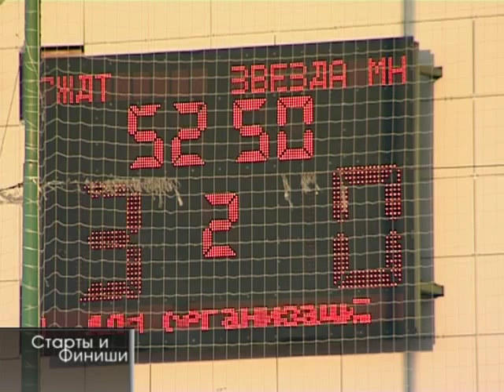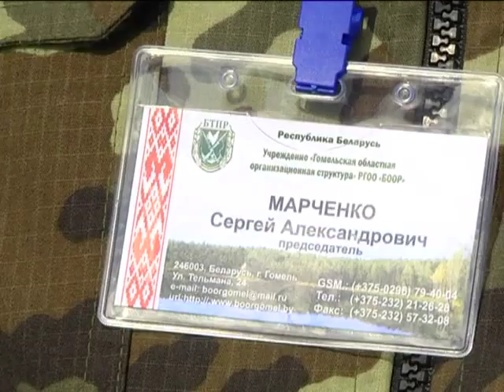28 07 2015 Старты и финиши №30